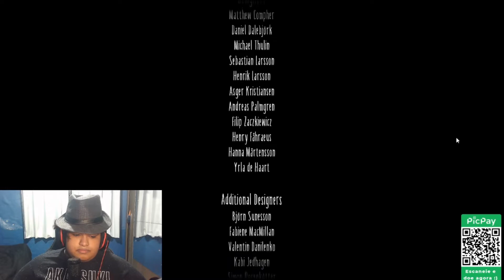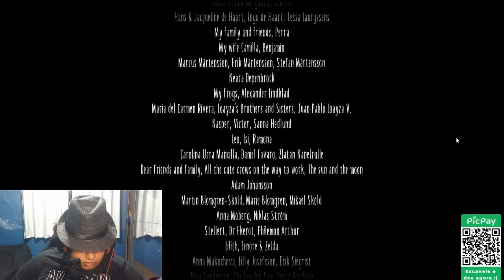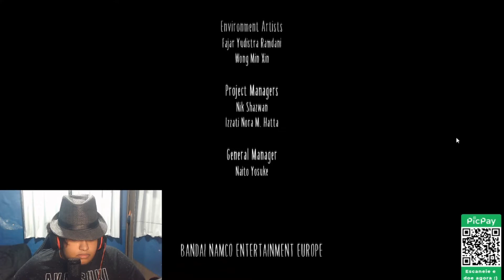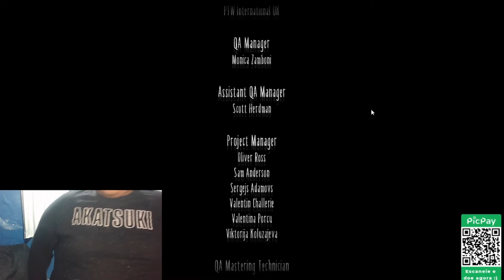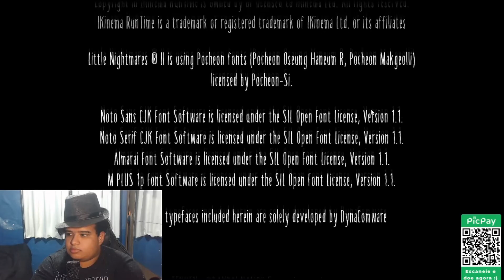LITTLE NIGHTMARES 2 #5 - O FINAL | EndGame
Partes anteriores
☯ Venha aprender inglês do 0 até a Fluência ☯

⏱️Caps⏱️
0:00 Tadaima
0:20 Daijobu ka?
1:00 inicio